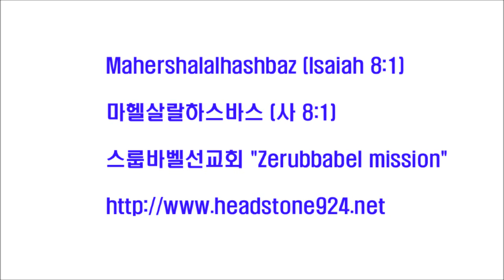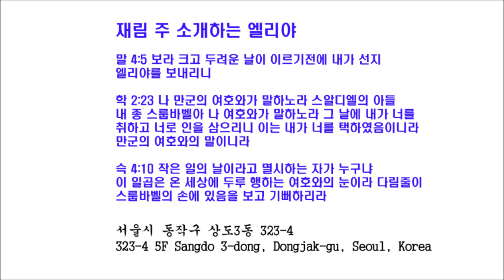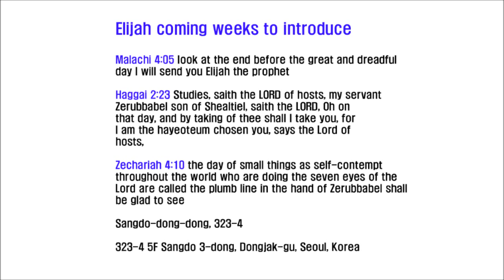스룹바벨 선교회 20131021 D 요한계시록20장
[성회 설교 월 새벽] 요한계시록 20장 : 천년왕국과 백보좌 심판 2013/10/21 Monday Dawn

Mahershalalhashbaz (Isaiah 8:1)

히브리어(Hebrew) ‎: מַהֵר שָׁלָל חָשׁ בַּז

323-4 5F Sangdo 3-dong, Dongjak-gu, Seoul, Korea